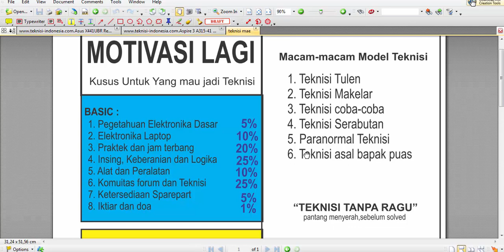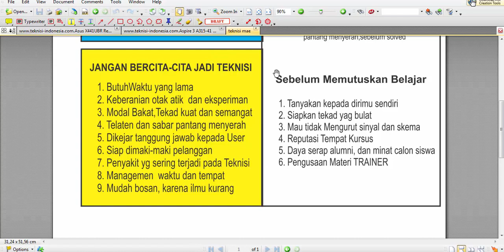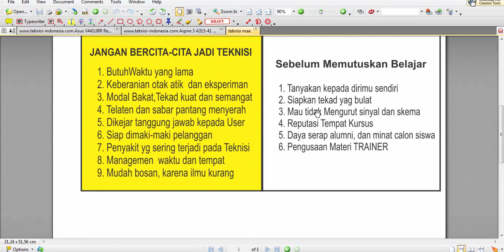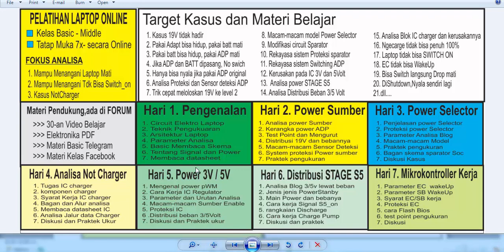KURSUS TEKNISI LAPTOP DAN MACBOOK - Jadilah Teknisi Tanpa Ragu